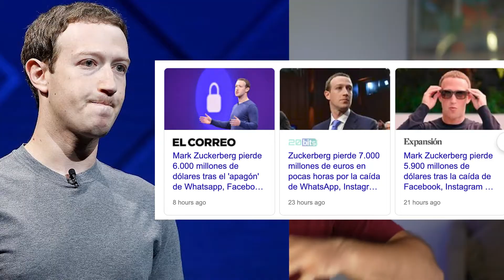¿Por qué Facebook se cayó y qué podemos aprender de esto?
Mira este video para aprender cómo duplicar tus ingresos en 90 días.

¿List@ para recibir nuestra ayuda? Programa tu llamada

Facebook no funciona, Instagram no funciona, Messenger no funciona, WhatsApp no funciona... Por más de 6 horas. Parece un fin del mundo, pero realmente fue una falla técnica que pareció pequeña pero desencadenó una falla global.

Aqui te explico que es lo que paso.

Capítulos:
00:00 Introducción
00:53 ¿Qué pasó con Facebook?
01:50 ¿Por qué falló?
02:48 ¿Cuáles fueron las consecuencias?
03:08 Aprendizaje 1: No dependas de una red social
03:38 Aprendizaje 2: Diversifica tu trabajo
03:54 Aprendizaje 3: Crea tu página web
04:04 Aprendizaje 4: Crea tu lista de e-mail marketing
04:38 Aprendizaje 5: Crea tu propio espacio social
05:08 Aprendizaje 6: Ten una estrategia de emergencia
05:45 Aprendizaje 7: No te estreses
06:14 Cierre